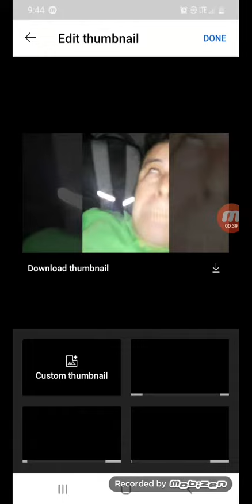they put shark teeth on me